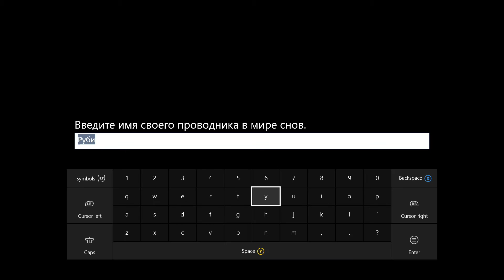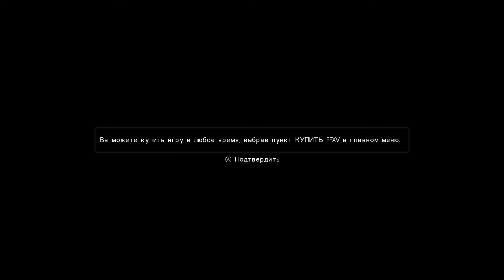Final Fantasy XV Platinum Demo Gameplay Xbox One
Final Fantasy XV Platinum Demo Gameplay

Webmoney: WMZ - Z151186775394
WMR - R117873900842